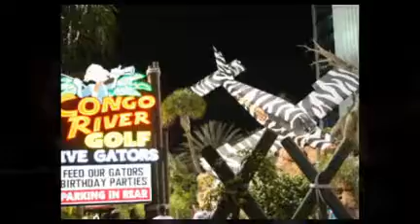One Heart Many Hands Highlights